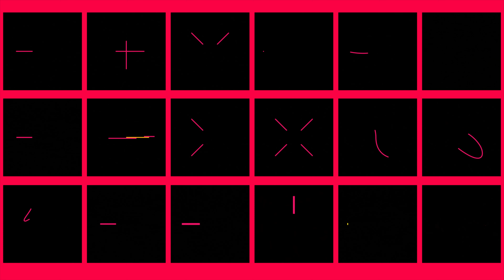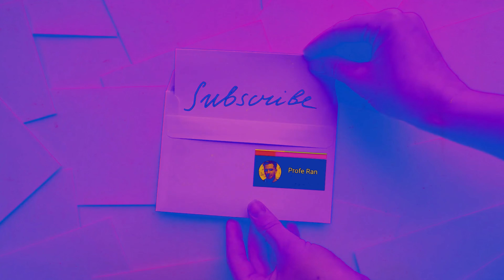4K Pack Líneas Animadas en Pantalla Verde | Green Screen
¡Atención creadores de contenido!
Llega un regalo épico para tus proyectos audiovisuales: ¡20 líneas animadas en pantalla verde completamente gratis!

Sí, lo has leído bien. En este video te traigo una colección de animaciones de líneas dinámicas y vibrantes que puedes descargar y usar sin restricciones.

¿Qué puedes hacer con estas líneas? Las posibilidades son infinitas:

Agrega efectos especiales impactantes a tus animaciones y motion graphics.
Diseña fondos únicos para tus presentaciones, eventos o proyectos digitales.
Utiliza las líneas como elementos decorativos para darle un toque creativo a tus composiciones.
Y mucho más: Deja volar tu imaginación y explora todas las posibilidades que te ofrecen estos recursos gratuitos.

Se recomienda usar el efecto de Keylight1.2 en Adobe After Effects o Incrustación Ultra en Adobe Premier para remover el color verde o rojo

Si vas a usar el video de pantalla negra, puedes usar el modo de fusión Pantalla o Aclarar

Descarga las líneas ahora mismo y comienza a crear proyectos increíbles:
Enlace de descarga: